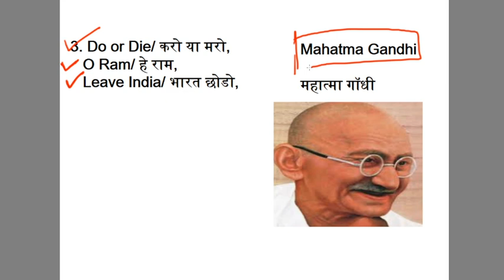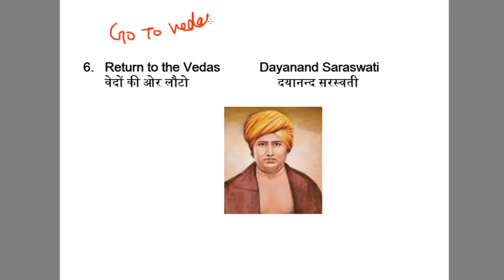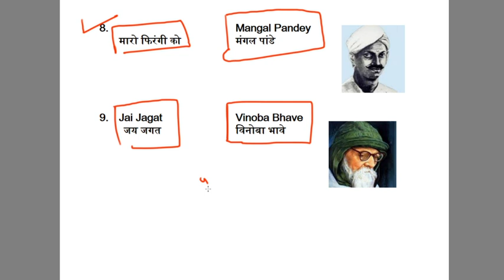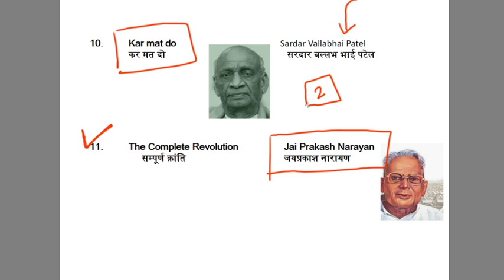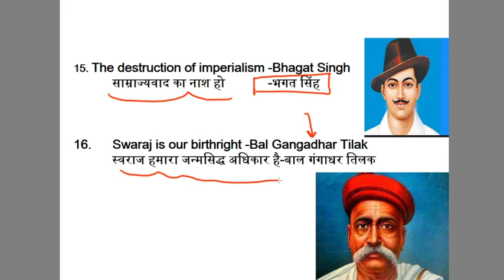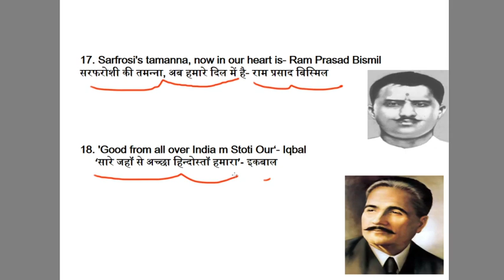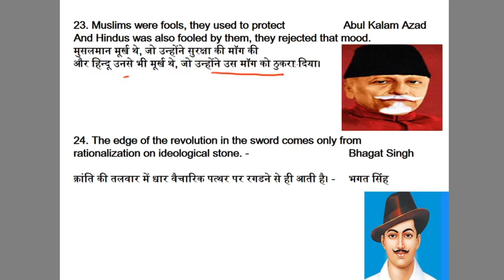TOP SLOGANS // भारतीय इतिहास के महत्वपूर्ण नारे // For All Exam Impotant // By Sandeep Sir